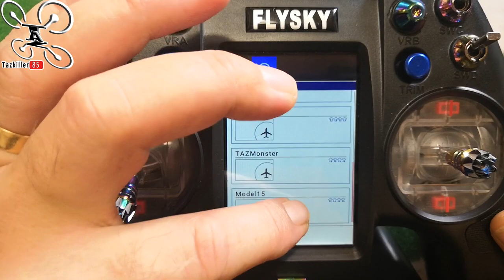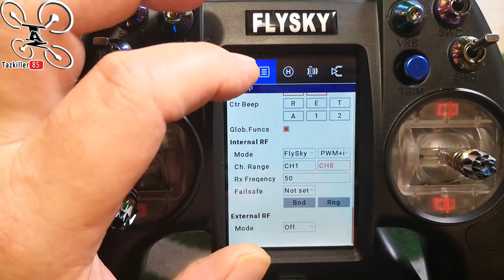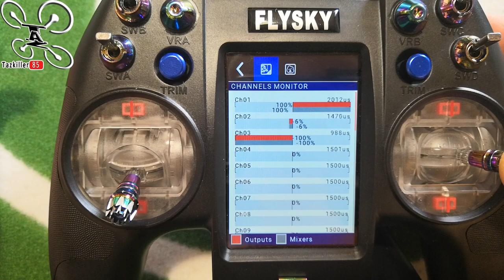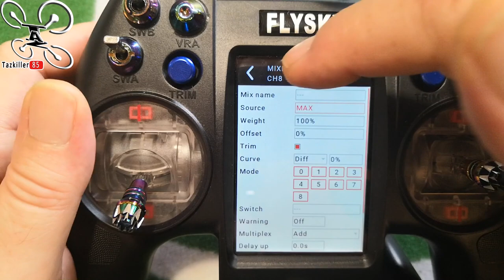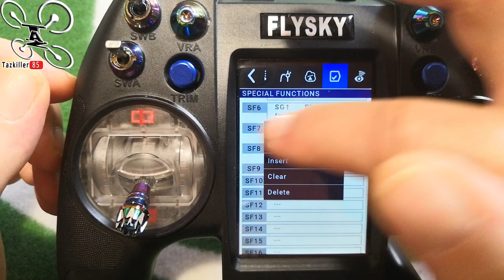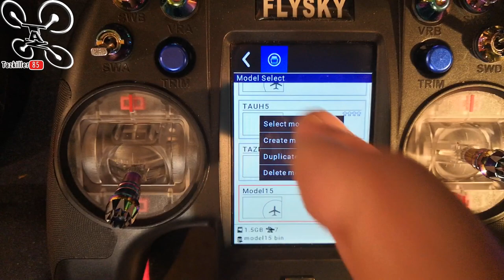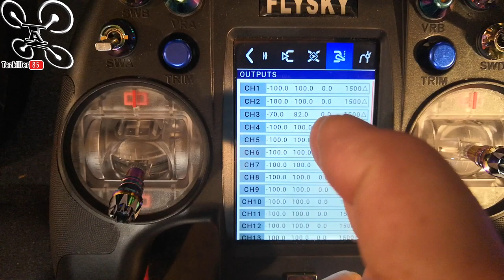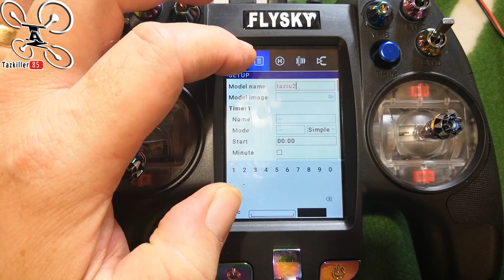Nirvana NV14 SET UP Les Premiers réglages ... Les Bases !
NOTATAZ : 18/20   Restons simple !

Les + : Interface claire et efficace, Tactile réactif, Nombreuses Options, Gimballs précises, finition parfaite.
Les  - : Pas référencée sur Compagnon, Pas de notice ...

Nouveaux clients BGNV14X   114€
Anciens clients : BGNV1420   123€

Découvrons l'interface de la NIRVANA ... Cette vidéo s'adresse aux possesseurs ou aux futurs acquéreurs de la nouvelle NV-14 de chez UndergroundFPV . Je vous montre comment paramétrer votre premier racer, Le Bind, les canaux, le réglage des vitesses, l'attribution des Switchs ainsi que la programmation des messages vocaux ou des sons. Même si on sent que je tâtonne encore un peu, j'espère que ce tuto vous aidera à comprendre les principaux réglages de cette nouvelle radio. Encore pas mal de points et options (plus ou moins importantes) restent flous pour moi mais le principal est acquit je pense . N'hésitez pas à apporter des précisions dans les commentaires pour aider la communauté .

Intro : sony végas par Tazkiller85 et NARURED